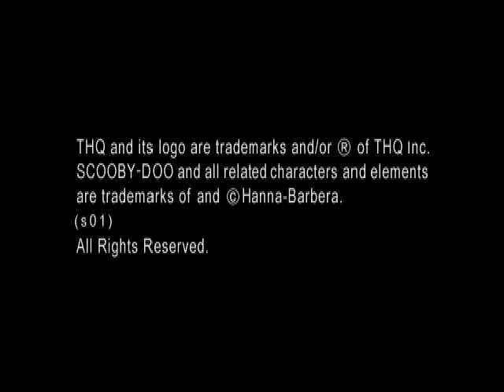PSX Longplay [408] Scooby-Doo and the Cyber Chase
Not much to say on this game except that for a game with a younger target audience, the game can put up a bit of a challenge towards the end of the game where there are a lot of jumps where it is easy to overshot the mark and the catapults which may not send you where you want to go. -